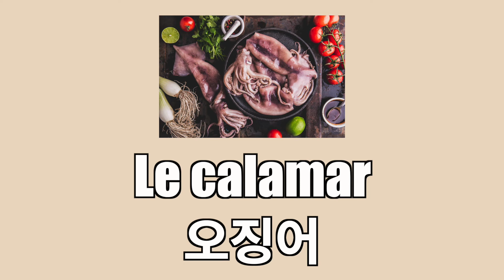프랑스어 기초 어휘: 고기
파비앙 선생님의 모든 교재와 사이트를 찾아보세요 ~

오늘은 프랑스어로 고기의 이름을  알려드리겠습니다